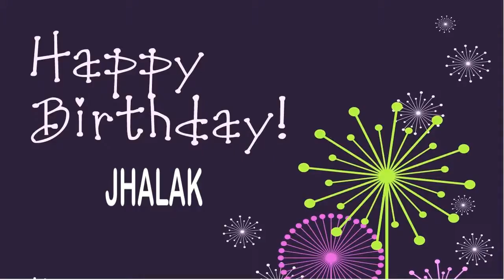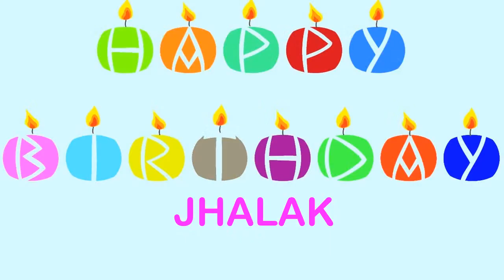Jhalak Birthday Wishes - Happy Birthday JHALAK